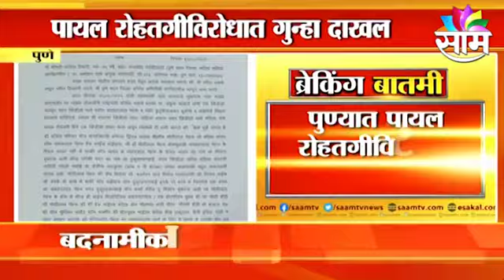Pune:काँग्रेस नेत्यांबाबत आक्षेपार्ह वक्तव्य,अभिनेत्री पायल रोहतगीविरोधात गुन्हा दाखल|Sakal Media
BREAKING Pune : काँग्रेस नेत्यांबाबत अभिनेत्री पायल रोहतगीविरोधात गुन्हा दाखल. बदनामीकारक वक्तव्याप्रकरणी गुन्हा. महात्मा गांधीचा अपमान केल्याचा आरोप. शिवाजी नगर पोलिसांत गुन्हा दाखल.